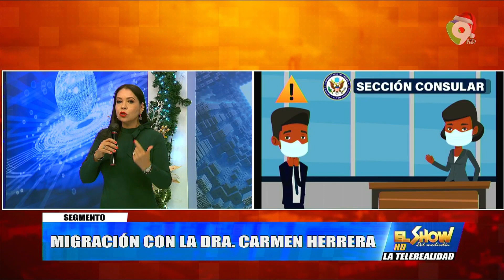Embajada de EEUU habilitará todos los servicios consulares a principio de 2022